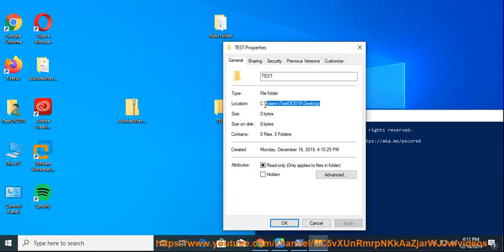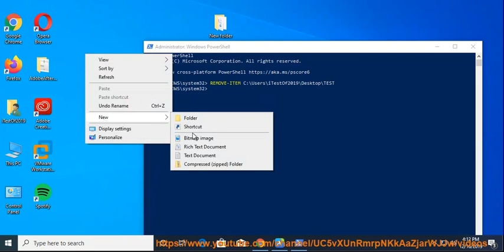Delete files & folders using Windows 10 PowerShell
Here's how to Delete files & folders using Windows 10 PowerShell. Learn more?

Find Spotify username on Windows 10
Access Windows 10 File Explorer
Create/Fix Game Mode toggle missing on N/KN edition of Windows 10